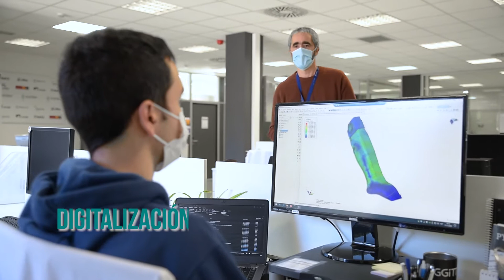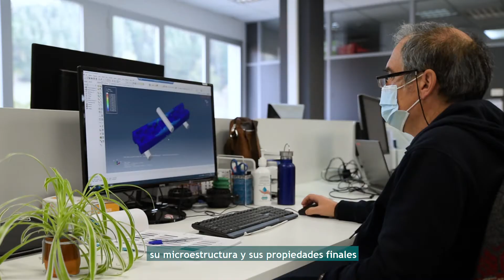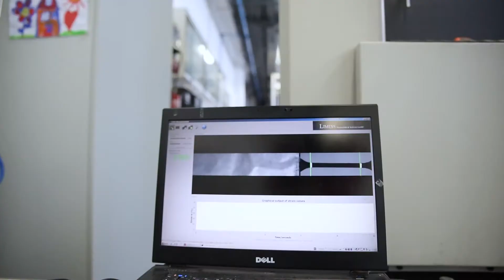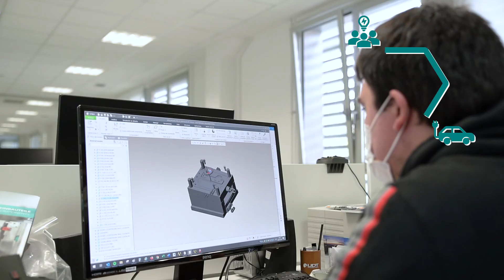Transporte sostenible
Estructuras poliméricas ligeras, fiables y silenciosas y predicción de su comportamiento mediante técnicas de digitalización